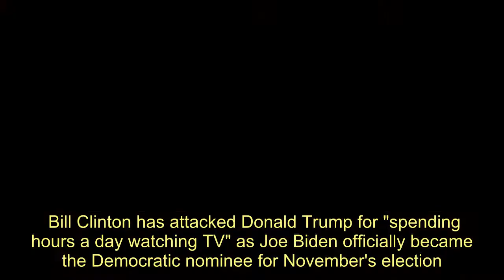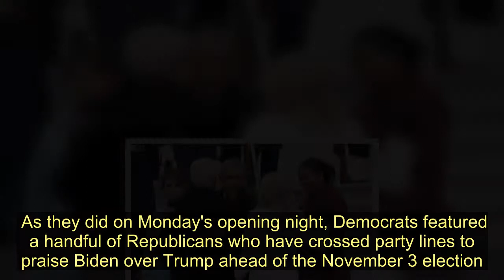Clinton attacks Trump for watching too much TV as Biden officially nominated - Today News